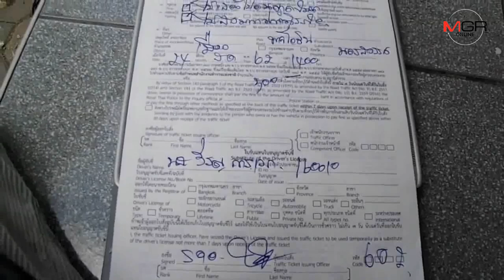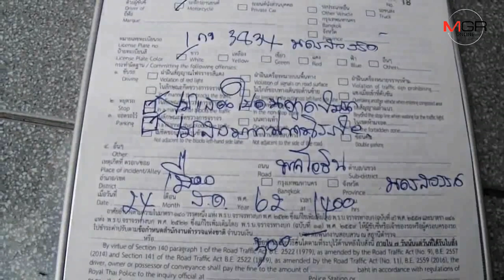รอง สว.จร.ปากน้ำโพ ยันถูกครูสาวชนล้มขาถลอก ก่อนขี่บิ๊กไบค์ไล่จับ แถมโดนด่า-ผลักซ้ำ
26/08/2019 รอง สว.จร.ปากน้ำโพ ยันถูกครูสาวชนล้มขาถลอก ก่อนขี่บิ๊กไบค์ไล่จับ แถมโดนด่า-ผลักซ้ำ
นครสวรรค์ – รองสารวัตร จร.เมืองนครสวรรค์ ยันโดนครูสาวชนล้มกางเกงขาด-ขาถลอกขณะเขียนใบสั่ง ก่อนขี่บิ๊กไบค์ไล่จับ เจอทางโค้งจนรถเกี่ยวชนกัน ย้ำไม่ได้ทำร้าย แต่ถูกด่าทอ-ผลักจนต้องยกมือกันตัวเอง